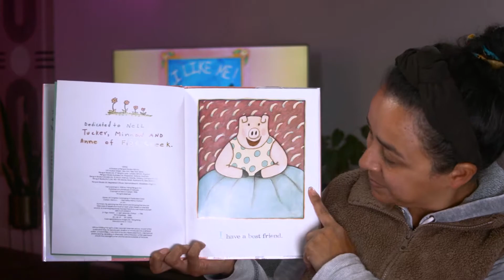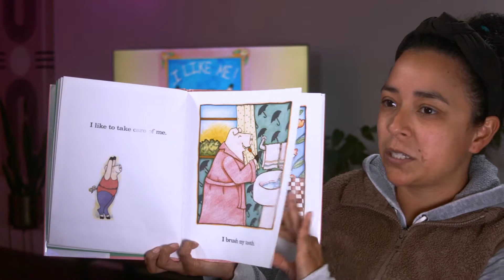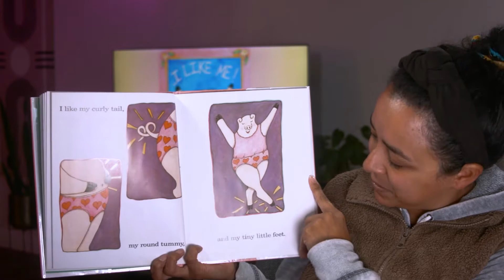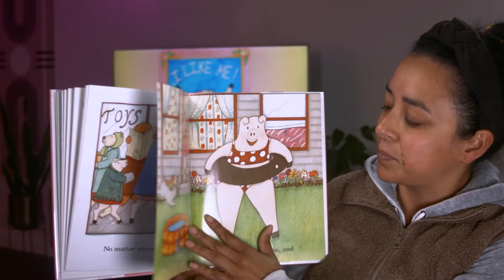I LIKE ME! - Children's Read Aloud Story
I Like Me is the story of a a young character who loves herself. The story encourages young readers to love themselves too. The story is written by author Nancy Carlson.
This story is read by Ms. Loredo, a teacher librarian.